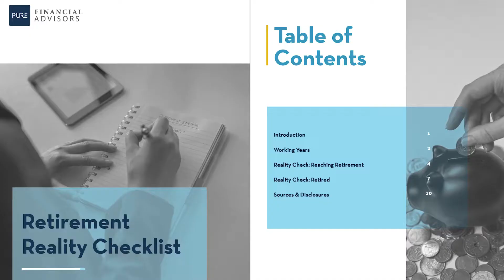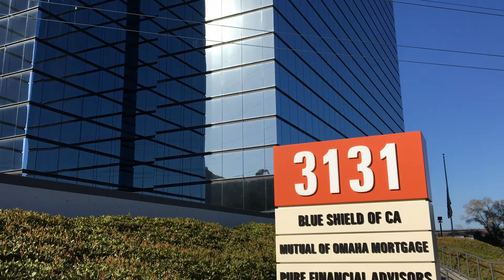Pure Financial Advisors Monthly Newsletter | May 2022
May is all about getting your financial house in order and leading us off is Annie Chen, CFP®, answering the big question: Are you ready to retire? Followed with the Financial Tip: Calculating Retirement in 5 easy steps with Richard Alexander, CFP® . Keeping with the theme, the white paper is “Retirement Reality Checklist”. Next, we have Rachel Fuss, CFP® , in our Advisor Showcase – Rachel is part of the new Seattle team and we’re excited to have her onboard.
Education is a main focus at Pure. Brian Perry, Chief Investment Officer, will be giving a market update for quarter two in this month’s webinar - just click on the link to sign up.
Be sure to catch our TV show, Your Money Your Wealth on YouTube and now streaming on ROI TV, and you can always listen to our podcast on the go - make sure to subscribe so you don't miss a single episode.

Schedule a free assessment with any one of our experienced financial professionals

IMPORTANT DISCLOSURES:
AIF® – Accredited Investment Fiduciary - The AIF® designation, administered by the Center for Fiduciary Studies fi360, certifies that the recipient has specialized knowledge of fiduciary standards of care and their application to the investment management process. To receive the AIF Designation, the individual must meet prerequisite criteria based on a combination of education, relevant industry experience, and/or ongoing professional development, complete a training program, successfully pass a comprehensive, closed-book final examination under the supervision of a proctor and agree to abide by the Code of Ethics and Conduct Standards. Six hours of continuing education is required annually to maintain the designation.